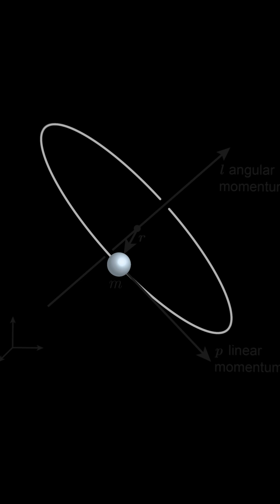A Hidden Giant Near Our Solar System? | Mysterious Molecular Cloud Discovered!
For years, it remained completely invisible—until now. Scientists have just discovered a massive molecular cloud lurking shockingly close to our solar system. This cold, dark structure could be home to the birth of new stars, and its proximity raises big questions about what else might be hiding in the vastness of space.

In this video, we explore:

What exactly is a molecular cloud?

How this particular cloud managed to stay hidden for so long

Why its discovery is so significant for astronomers and the future of space exploration

Whether this mysterious structure poses any risk—or offers new opportunities for discovery

This is one of the most exciting space findings in recent years. Join us as we break it all down in simple terms, using visuals, expert analysis, and the latest data.